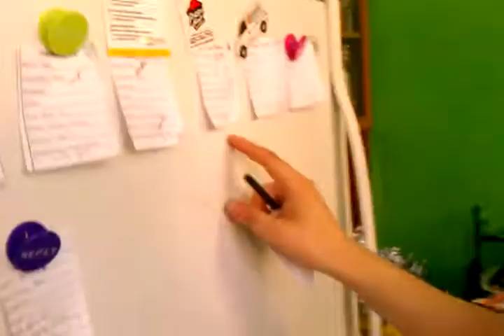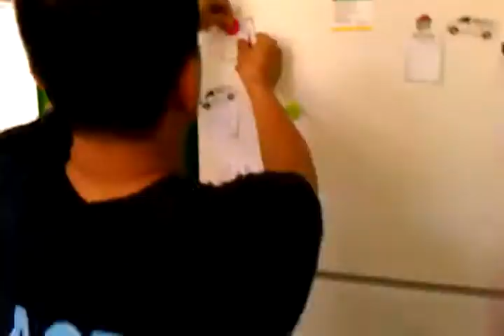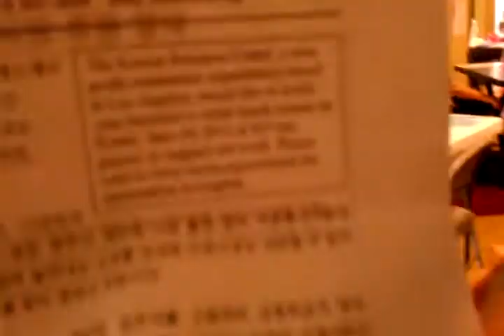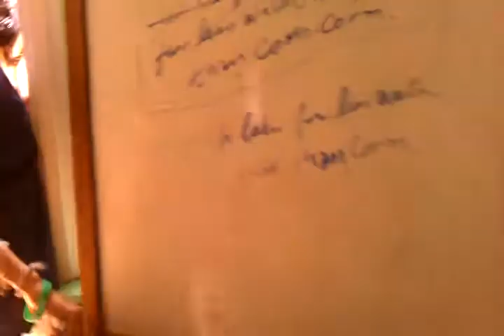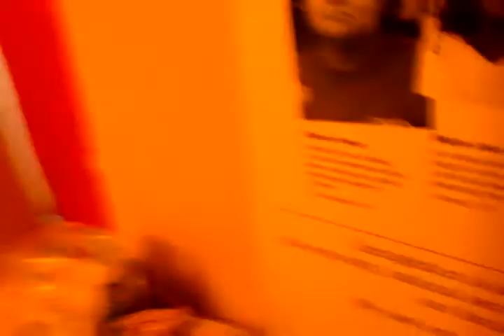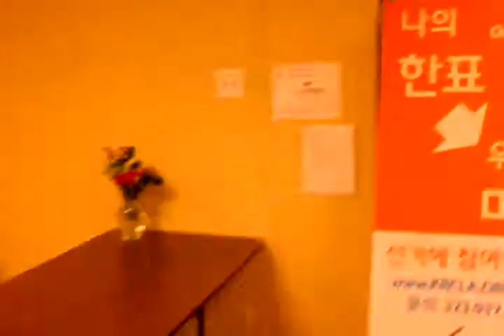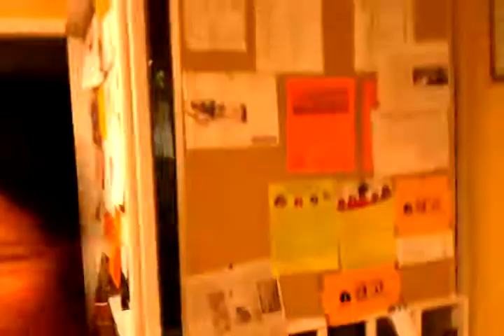2011 06 24 Diner Fundraiser